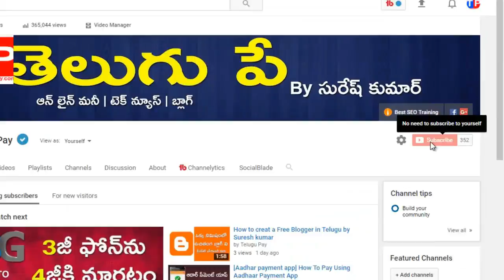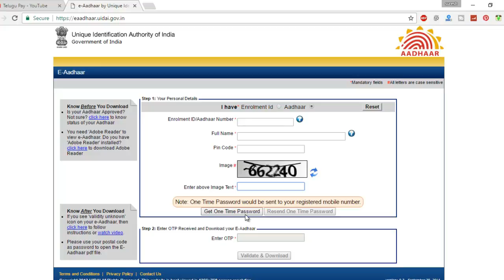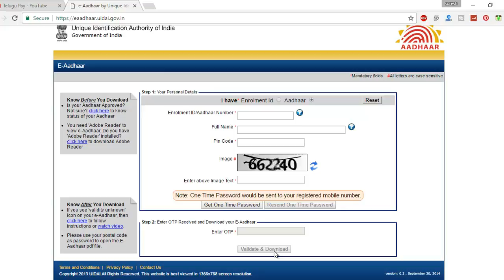How to Download a Copy of Your Aadhaar Card Step by step in telugu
If you have lost your Aadhaar card, do not be scared because you can easily download a new copy. It needs you to know your Aadhaar number, but you can easily look at that online.

AADHAAR Card Download Duplicate Copy Online

For More Updates:
Be a Best Follower!
Let us Be Friends on Google+
Let me Tweet Updates on Twitter